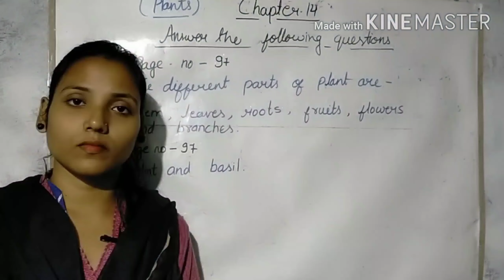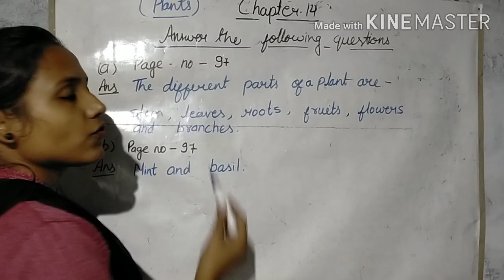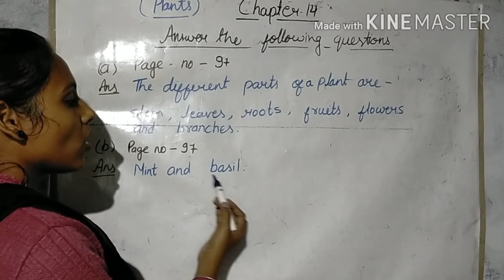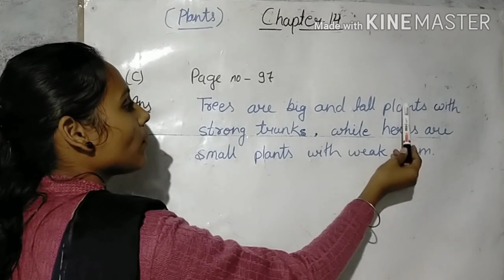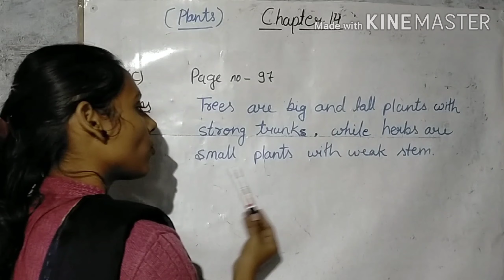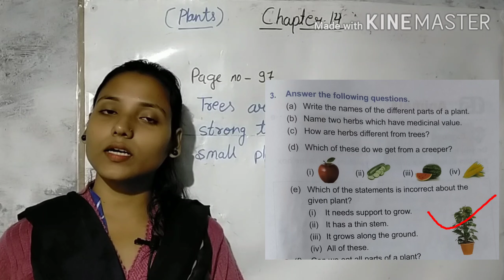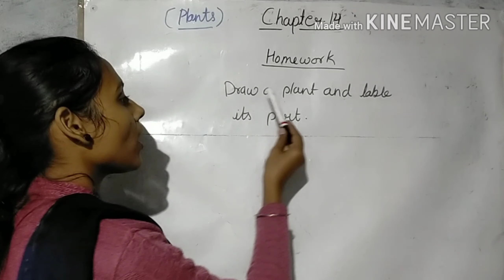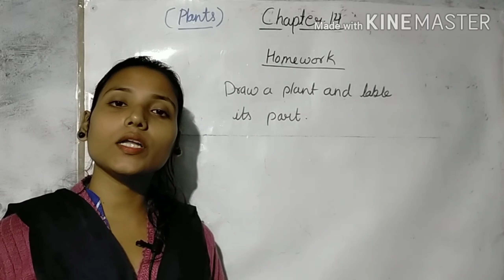Class-1st | EVS | Exercise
Chapter-14 | Plants |